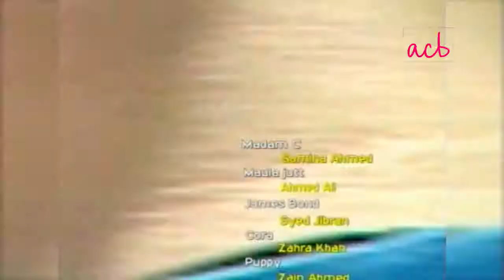Jutt & Bond - Episode #46 - ACB Comedy